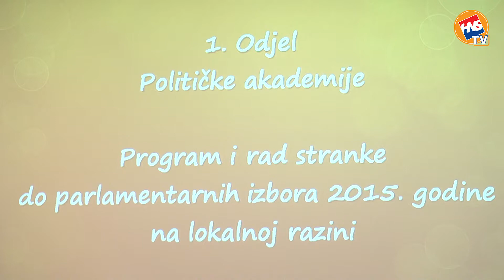Seminar za vodstva HNS-ovih ŽO i regionalnih saveza o radu stranke u idućoj godini, 13.12.14.